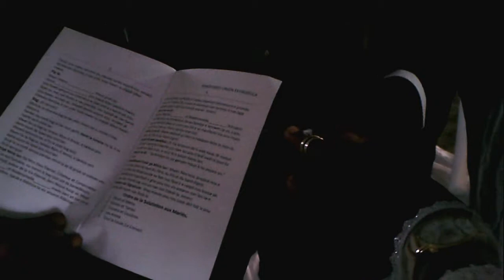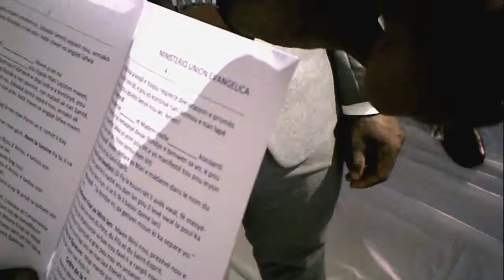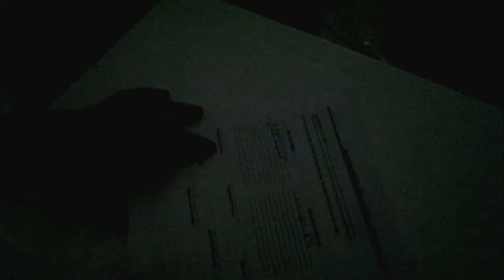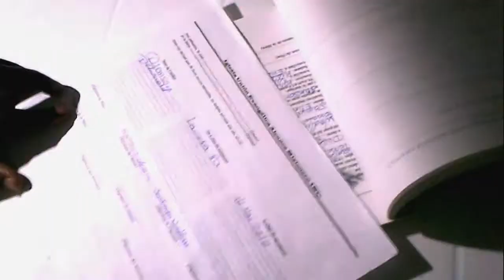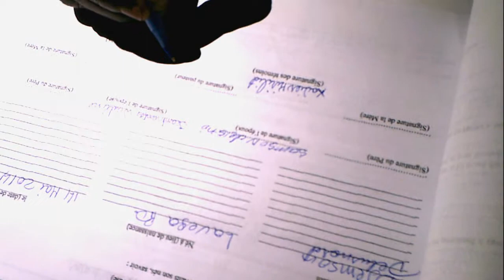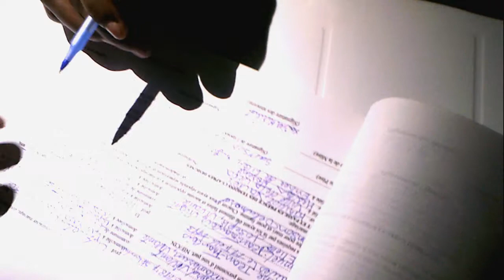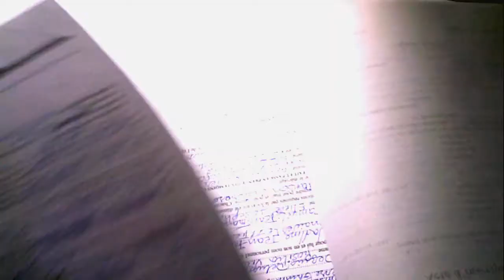Mariage Samson Delusnord et Wadline Jean François